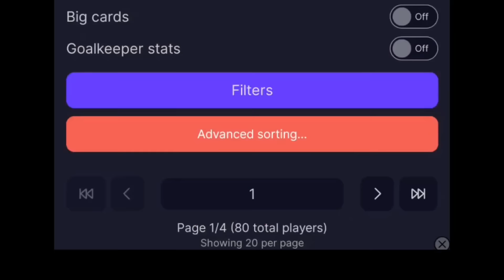FREE ICON GIFT PACKAGE!! HOW TO GET FREE 95 OVR MESSI IN FC MOBILE 24 | NOMINEE PATH B FC MOBILE!